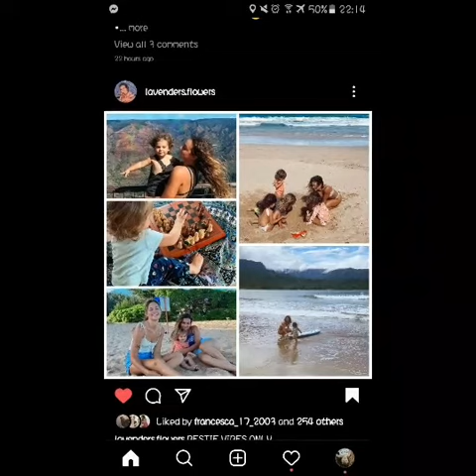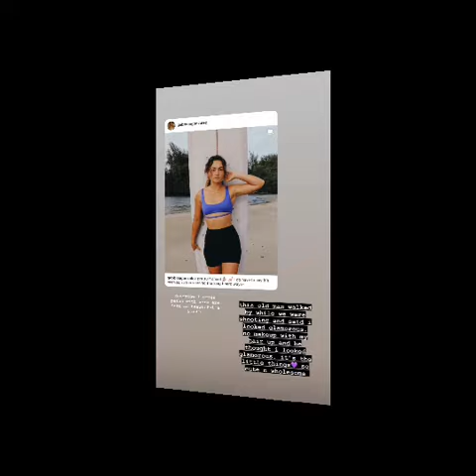Random Pictures of Gabbie Gonzalez , Lavender And Jack Avery